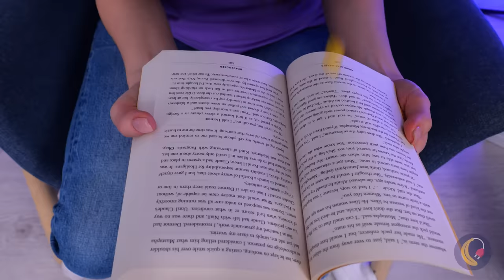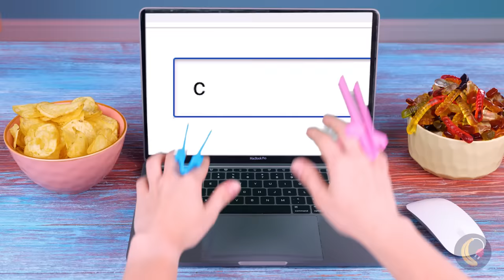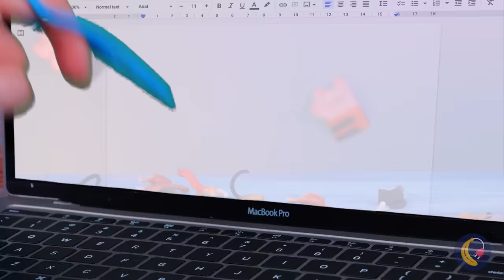Popular CHEAP FIDGETS on Amazon *Tik Tok recommended*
This video is filled with pop, twist, and stretch kinds of fidgets!! There are so much stuff that it might make you dizzy! If you like a lot of random things, this video is for you! We have a comfortable banana-shaped phone case, a sugar gun(do you even know what that is!?), tongs, gadgets for gamers, and creative bath plugs that are the best toy you’ll ever have! Toilet gel that can clean and look cute at the same time, and much more! Which toy do you want first?

Timestamps:
0:00- Feel and be satisfied! /Banana design soft case
0:22- Twist, stretch, and enjoy the sound /Pop tubes
1:03- Even thieves will come back! /Sugar gun
1:24- Enjoy your snack easily /Tongs for gamers
1:52- You can play and drink at the same time /Joystick cup
2:16- Best bath toy ever! /Creative bath plug
2:35- Underwear everywhere, right? /Underwear for hands
3:08- Decorate and clean!! /Flower stamp toilet gels
3:36- No, it’s not for eating /Ice cream shower sponge
4:02- No more losing AirPods /Earloop replacement
4:21- Perfect for working remotely /Cup for knees
4:46- These are viral for a reason /Keyboard pop fidgets
5:09- It’s a multi-purpose gadget! /Door stopper
5:46- Don’t eat it though! /Pencil case lavash
6:02- Personalize your vase /Soft vase
6:36- A fishbone turns into.../Earphone organizer
6:52- Another gadget to keep your fingers clean /Fingertip for printing
7:06- Who doesn’t love cat butts? /Magnets for cat lovers
7:26- Party time! /Glow party cup
7:42- Don’t wear an eye mask for this! /Rainbow night light
8:02- To all the food lovers /Funny themed bed

CoolTool gets commissions for purchases made through links in this post